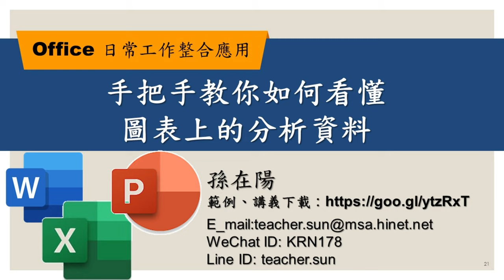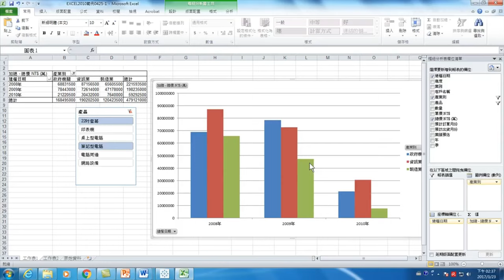手把手教你如何看懂圖表上的分析資料－【Office 日常工作整合應用】21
【課程大綱】